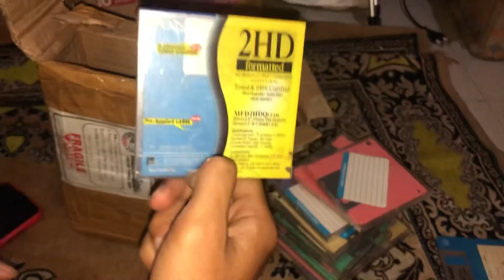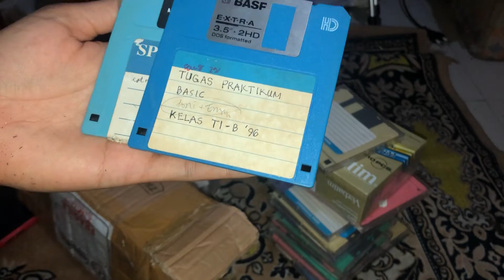Bisnis barang jadul yang menguntungkan